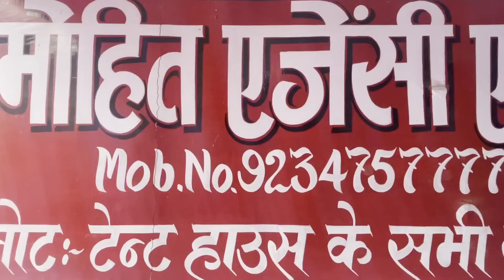Tent का सामान खरीदे सीधा Manufacturer से | Cheapest Tent Market Ranchi | Tent Wholesale Market India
Tent का सामान खरीदे सीधा Manufacturer से |Cheapest Tent Market Ranchi | Tent Wholesale Market India | Master Mind Ansh

Hello Namsakar Dosto Mera Name Ansh Me Aap Sabhi Ke Liye Tent Wholesale Market Ka Videos Lekr Aaya Hu, Ummed h Ki Ye Video Aaplogo Ko Pasand Aayegi Dhanyvad 🙏

Shop Address:- Mohit Agency & Tent Bazar Sector-2, Side-5 Market Near- (Bangla School) Birsa Chowk Ranchi Jharkhand
Pincode:- 834004

Thnxx For supporting By Master Mind Ansh